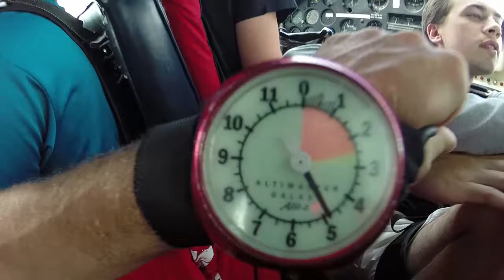Thomas Kirsch Skydiving